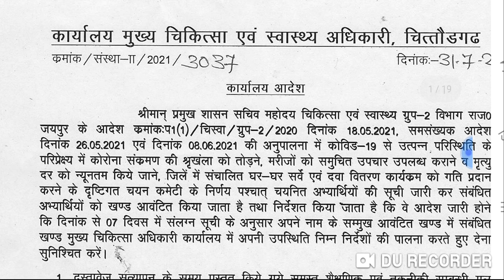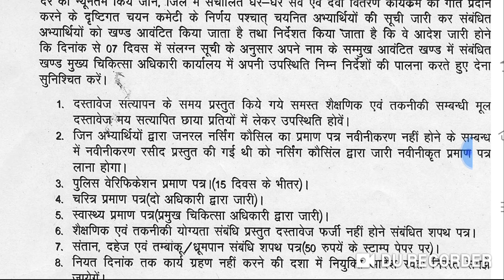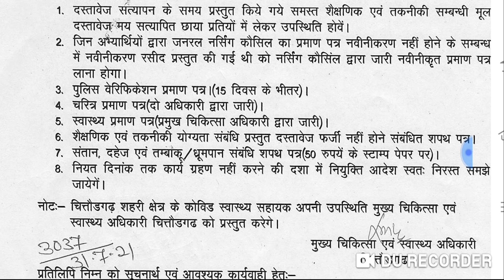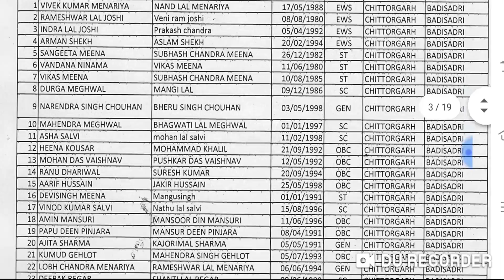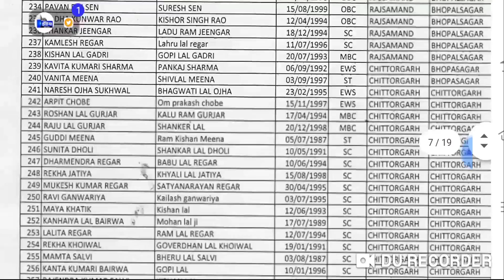ANM-GNM UTB भर्ती 2021 //इन जिलों की कट ऑफ लिस्ट जारी खुशखबरी //जोइनिंग की प्रक्रिया